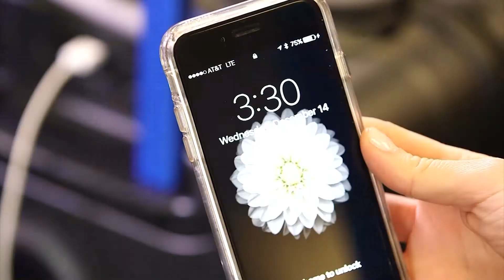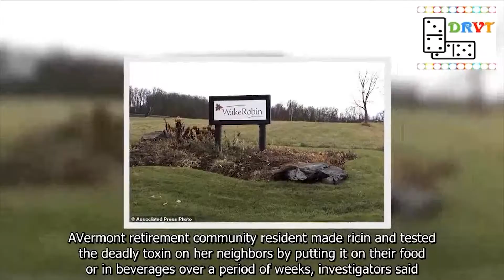VIETV News 2100 120217 p02